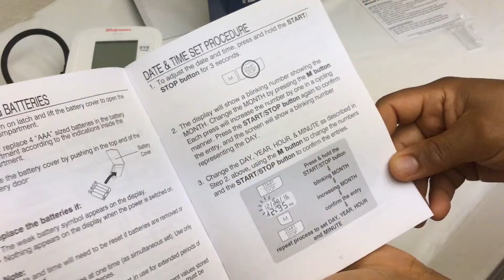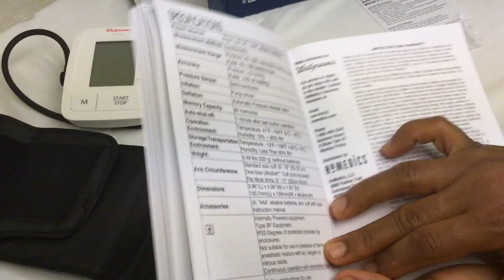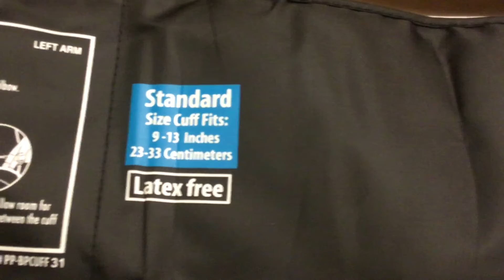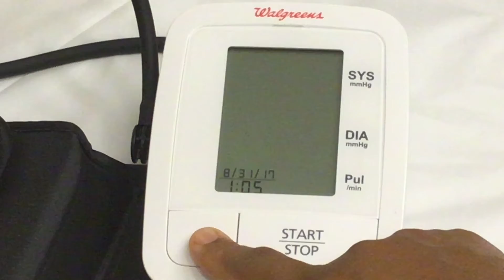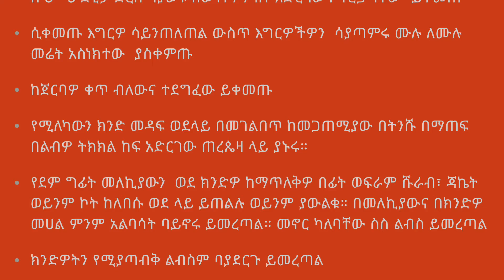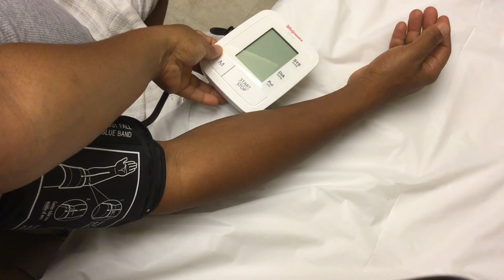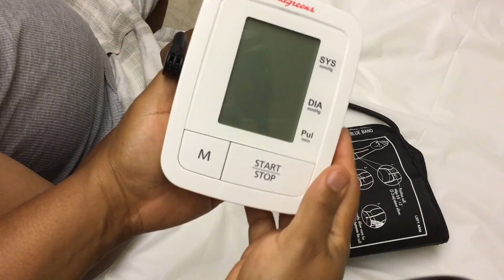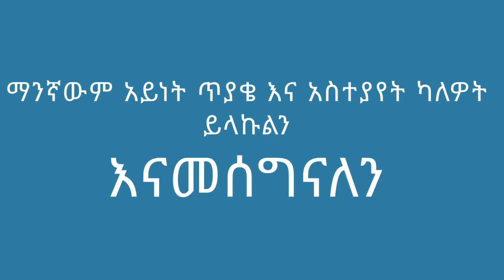የደም ግፊት መሳሪያ አጠቃቀም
የደም ግፊት መለኪያ መሳሪያ ቤታችሁ  ተጠቅማችሁ የማታውቁ ካላችሁ ከዚህ ዝግጅት ጠቃሚ መረጃ ልታገኙ ስለምትችሉ ተመልከቱና ተገልገሉ